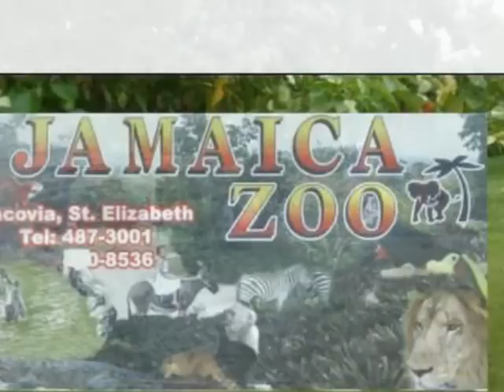Jamaica Zoo.wmv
The  Real Beauty of Jamaica Zoo